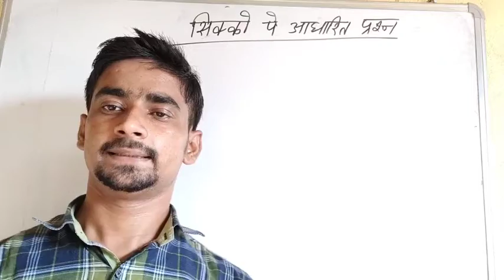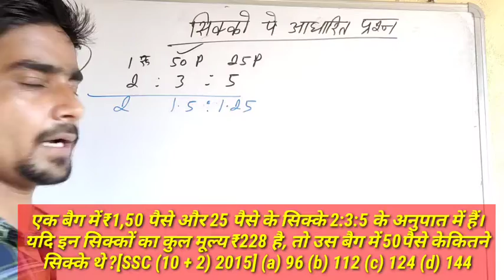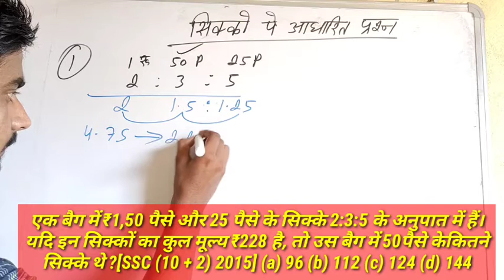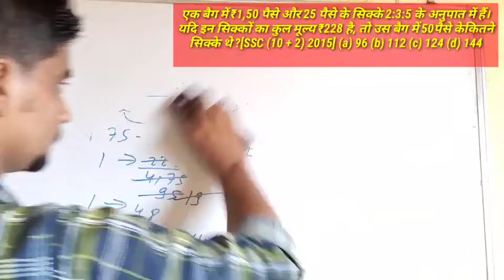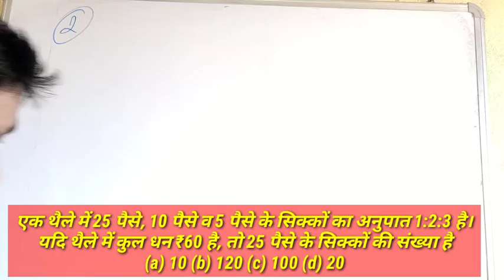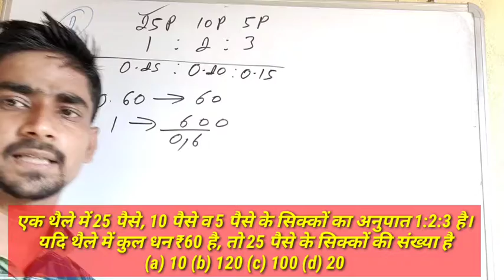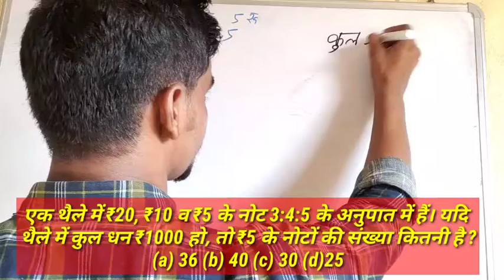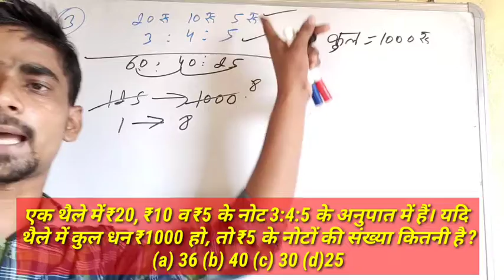सिक्कों पे आधारित प्रश्न के Short ट्रिक।Coins Problems Math By Raushan Sir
Q1.एक बैग में ₹1,50 पैसे और 25 पैसे के सिक्के 2:3:5 के अनुपात में हैं। यदि इन सिक्कों का कुल मूल्य ₹228 है, तो उस बैग में 50 पैसे के कितने सिक्के थे ?[SSC (10 + 2) 2015] (a) 96 (b) 112 (c) 124 (d) 144

Q2.एक थैले में 25 पैसे, 10 पैसे व 5 पैसे के सिक्कों का अनुपात 1:2:3 है। यदि थैले में कुल धन ₹60 है, तो 25 पैसे के सिक्कों की संख्या है

Q3.एक थैले में ₹20, ₹10 व ₹5 के नोट 3:4:5 के अनुपात में हैं। यदि थैले में कुल धन ₹1000 हो, तो ₹5 के नोटों की संख्या कितनी है ?